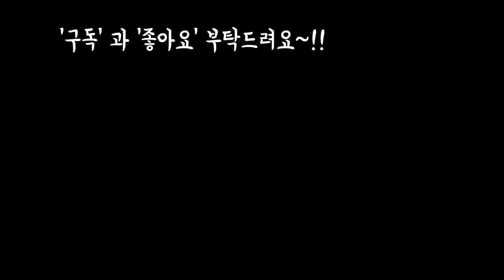군생과 철화에 대하여 ~!!Succulents